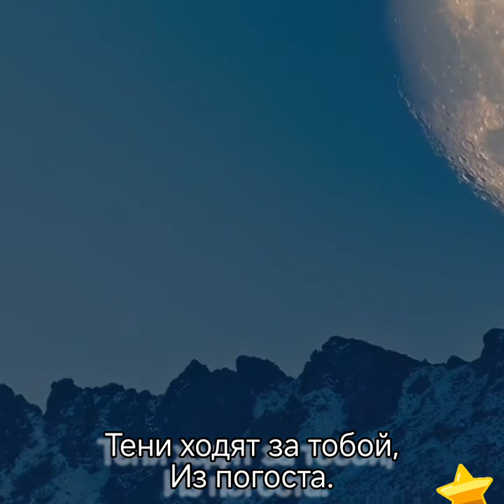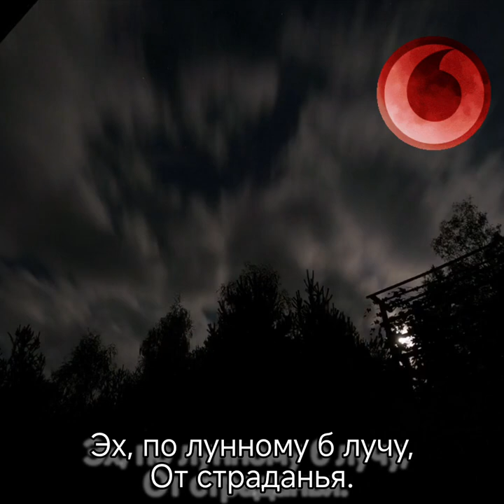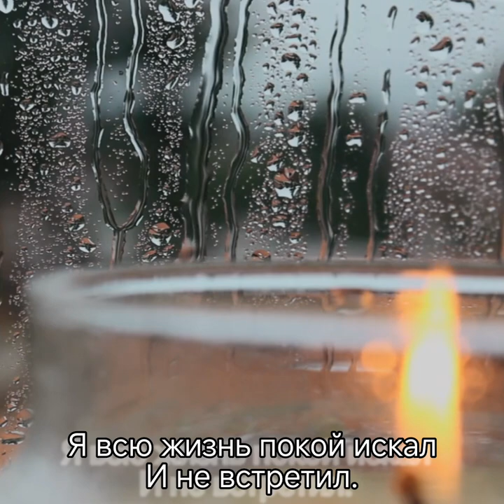Холод лунный-МУЗЫКА сгенерир. серв. нейросети.Сл. неизв.автора.Микшир.,мастеринг, монтаж В.Хоборова.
Холод лунный - МУЗЫКА сгенерирована сервисом нейросети. Слова неизвестного автора. Микширование, мастеринг, монтаж Виктора Хоборова.

Холод лунный

Жить со сломанной судьбой,
Ох, не просто…
Тени ходят за тобой,
Из погоста.
Я зачем-то верю в жизнь,
Словно в чудо.
Счастье прошлое приснись –
Очень худо.

Я не плачу, я плачу,
За желанья…
Эх, по лунному б лучу,
От страданья.
Ты прими меня к себе,
Холод лунный,
Я измучился в борьбе,
Беспробудной.

Я всю жизнь покой искал
И не встретил.
У всего один финал –
Серый пепел…